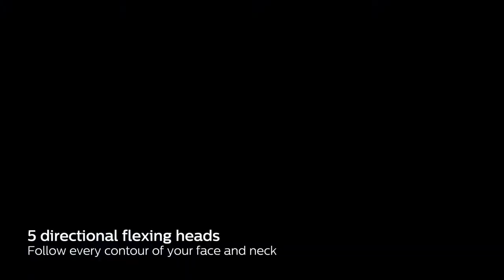PHILIPS SW7700-67 STAR WARS LIMITED EDITION THE LIGHT SIDE - Vandenborre.be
"(NL): Productvideo PHILIPS SW7700-67 STAR WARS LIMITED EDITION THE LIGHT SIDE - Scheerapparaat voor heren - te verkrijgen bij Vandenborre.be

(FR): Vidéo produit PHILIPS SW7700-67 STAR WARS LIMITED EDITION THE LIGHT SIDE - Rasoir homme - disponible sur Vandenborre.be